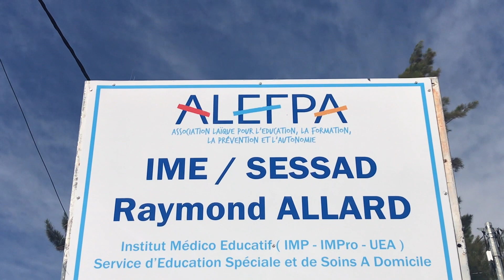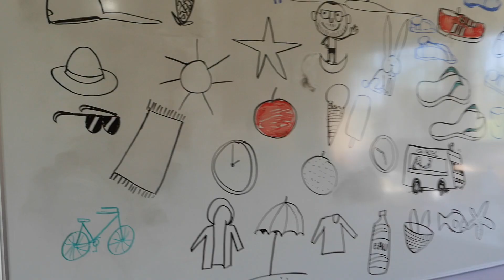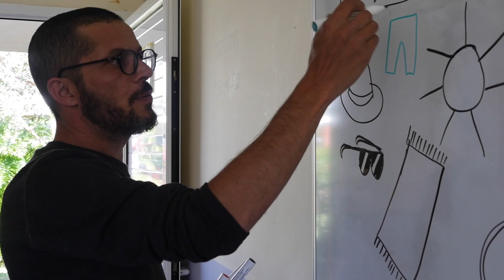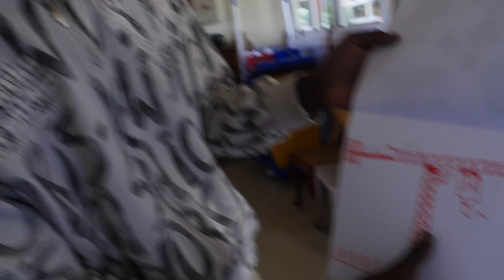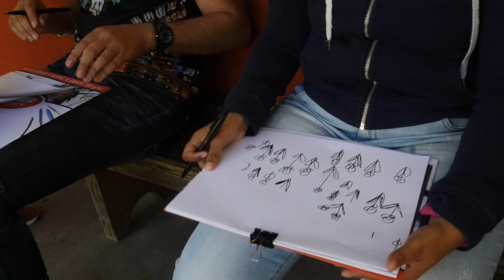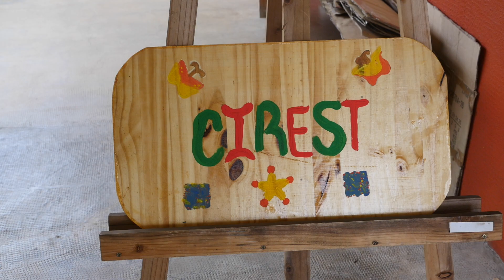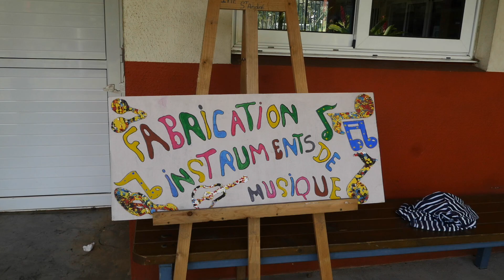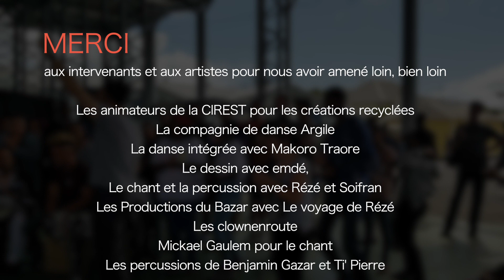Voyage d'Artistes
Cette vidéo raconte le projet "Voyage d'Artistes" qui a eu lieu cet été à la réunion auprès d'enfants et de jeunes adultes en situation handicap, en présence des équipes professionnelles encadrantes et des artistes intervenants. Un belle aventure humaine et artistique à partager sans modération